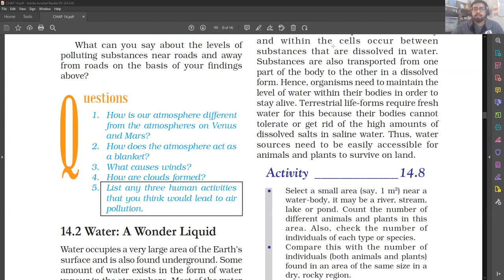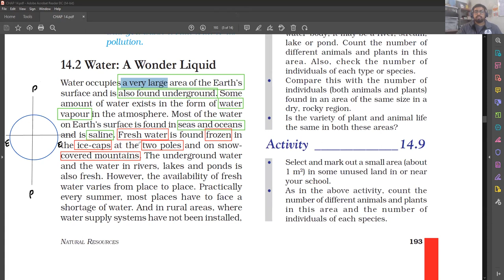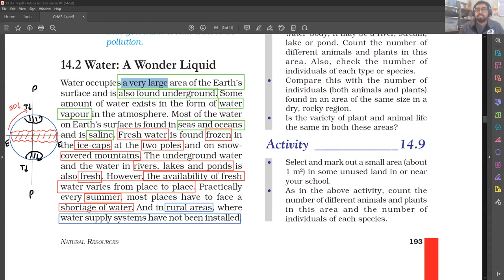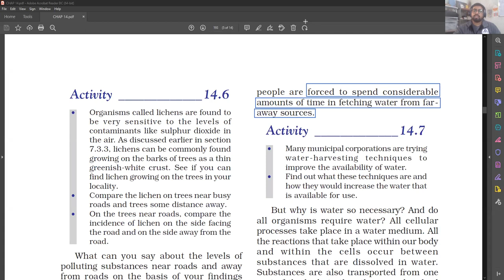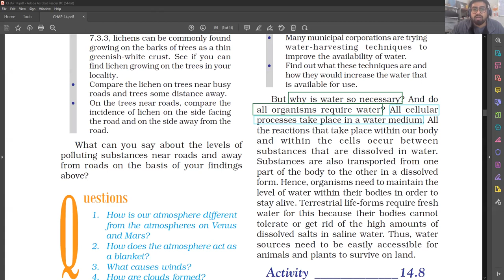LECTURE - 4 | NATURAL RESOURCES | CLASS - IX | ISHWAR VISHWAS SIR